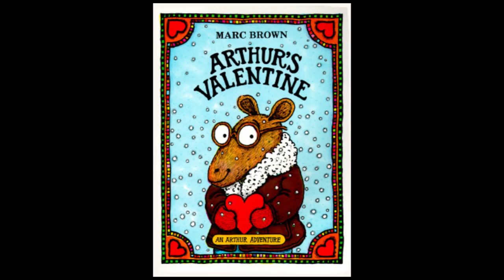Arthur's Adventures Theme ("Arthur's Valentine")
Just in time for tomorrow!